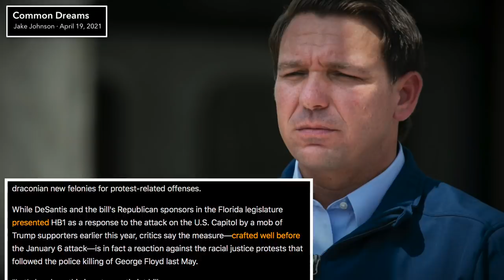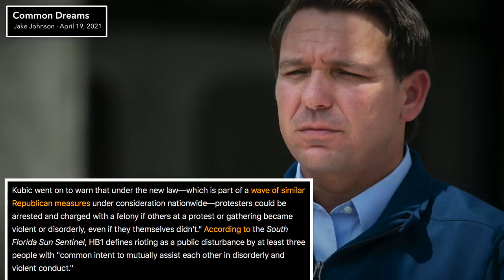Ron DeSantis Signs Unconstitutional, Authoritarian Anti-Protest Bill Into Law